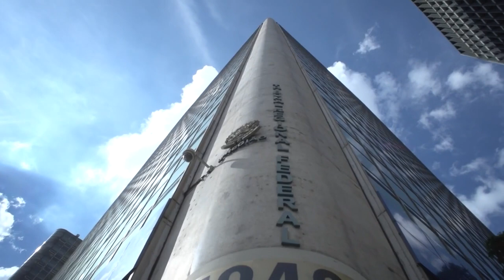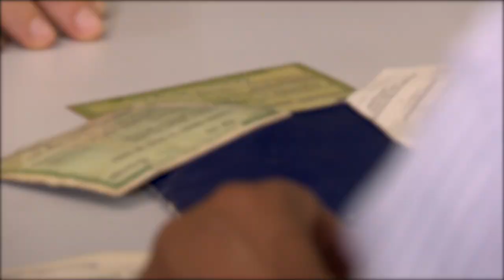Segurado vai receber diferença entre aposentadoria e seguro-desemprego pagos em período coincidente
​A Primeira Turma do Superior Tribunal de Justiça (STJ) decidiu que, para atender ao previsto no parágrafo único do artigo 124 da Lei 8.213/1991, basta que o valor recebido a título de seguro-desemprego, nos períodos coincidentes, seja abatido do montante devido ao segurado pelo INSS, nos casos em que o benefício previdenciário foi equivocadamente indeferido pela autarquia.